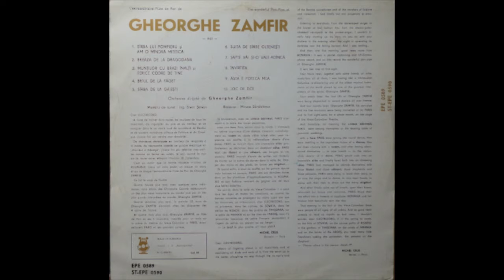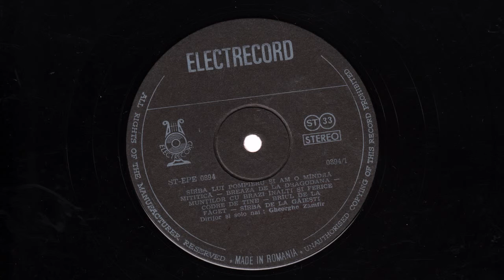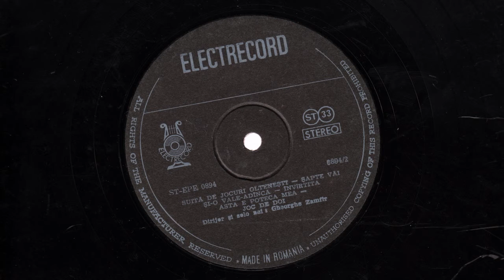Gheorghe Zamfir ‎– L'Extraordinaire Flûte De Pan / The Wonderful Pan Pipe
Gheorghe Zamfir ‎– L'Extraordinaire Flûte De Pan De Gheorghe Zamfir / The Wonderful Pan Pipe Of Gheor

Sîrba Lui Pompieru Și Am O Mîndră Mititică
Breaza De La Dragodana
Munților Cu Brazi Înalți Și Ferice Codre De Tine
Brîul De La Făget
Sîrba De La Găiești
Suita De Sîrbe Oltenești
Șapte Văi Și-o Vale-adîncă
Învîrtita
Asta E Poteca Mea
Joc De Doi